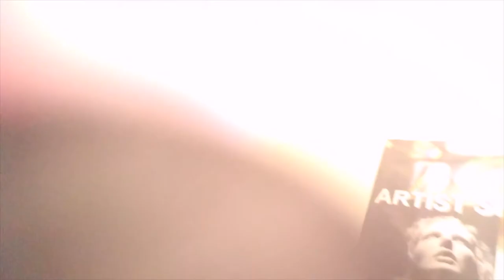Goddess KRING Testing canon M50 Mark II camera with Canon EF-M 22mm f/2 STM lens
i did not even know i was making a video while doing still photos? i think my new camera has some automatic setting that does video clips with photos? weird! test shot with canon M50 Mark II camera with Canon EF-M 22mm f/2 STM lens. the real test is going outside and shooting in nature with background things far away etc. to test depth of field etc. the lens is a prime lens meaning it does not zoom- it's a set focal length.